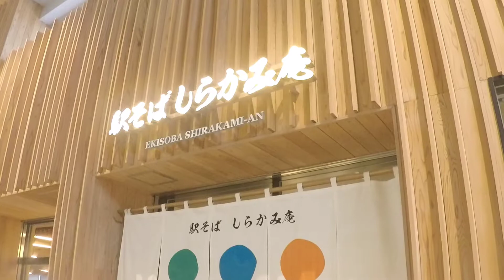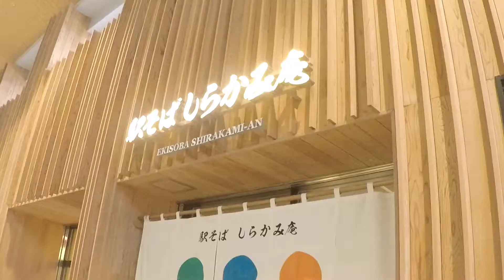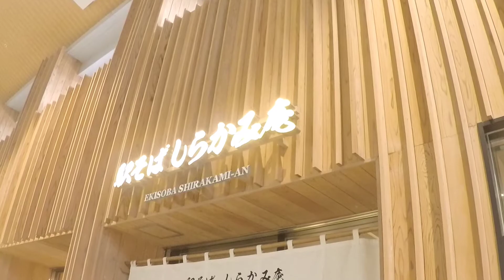白神庵 たこ焼きラーメン 秋田駅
秋田駅に隣接するする駅そばのお店、白神庵さんで、たこ焼きラーメンを食べてきました。
たこ焼きラーメン？マジかよっ！